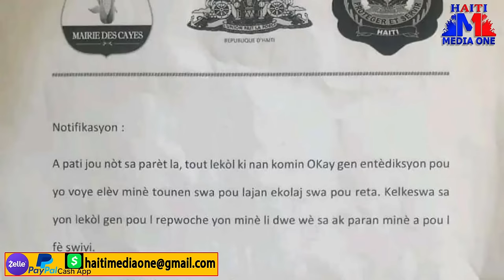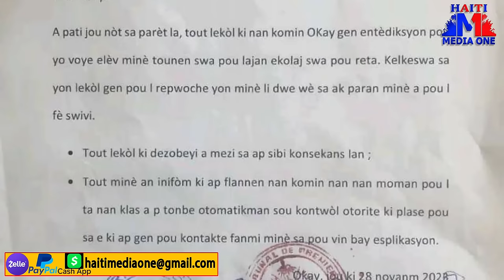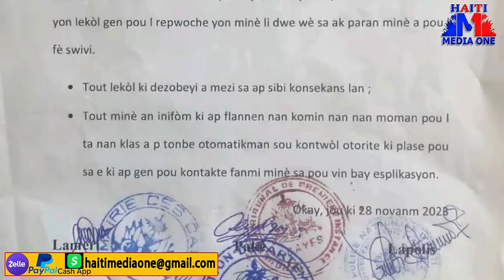Vitelom Defye Ameriken devan Anbasad Taba A Pada Yo Mete Lajan Dèyèl Ap Chachel